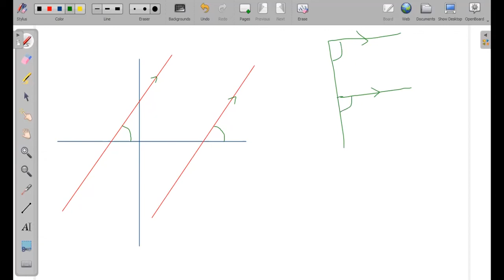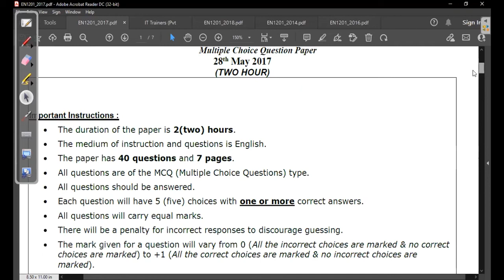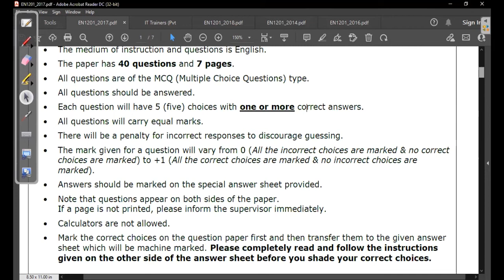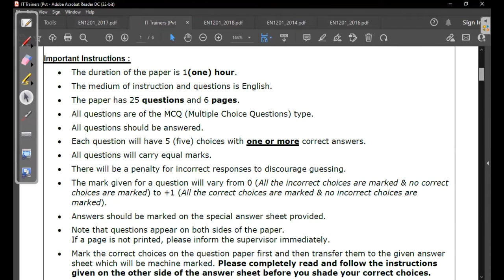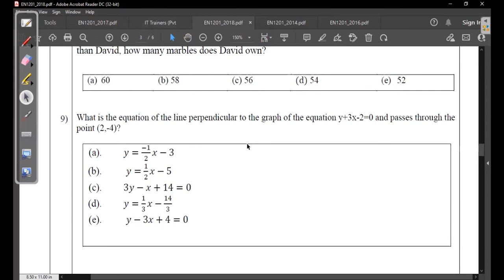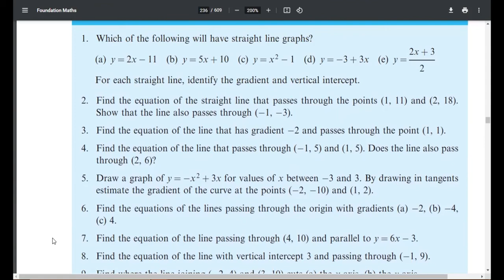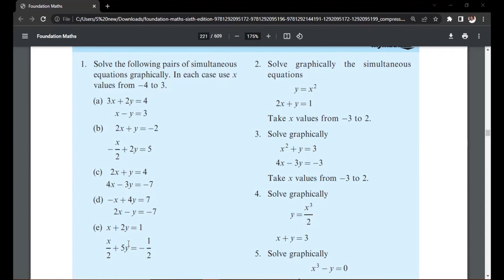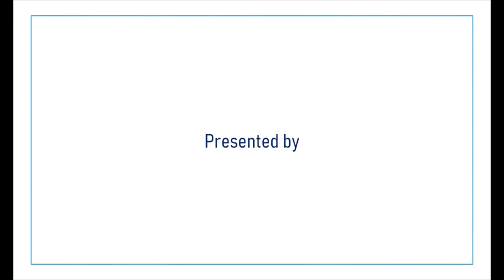BIT Semester 1 - Intro. Maths. Lesson 2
You can forward your questions and answers to,

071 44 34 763 (Whatsapp)